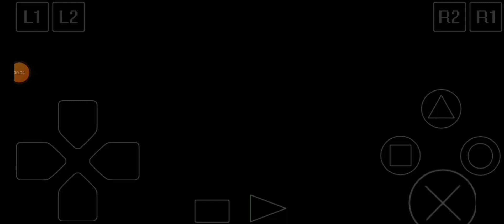Gran Turismo 2 - Campeonato de kei cars - Participe você também.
Se você tiver interesse em participar entre no grupo para mais informações e eventos futuros.